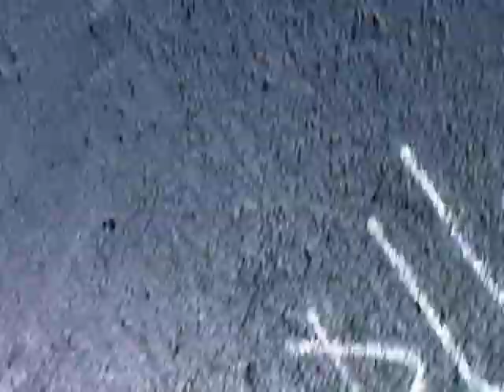un ratthO de lOkura!!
pues en este videO esthamos en c.u trathando de subir i bajar la piramide jajaja qe buen diia vdd?